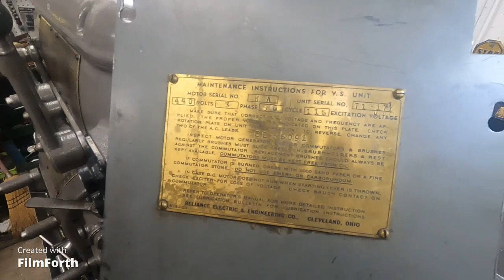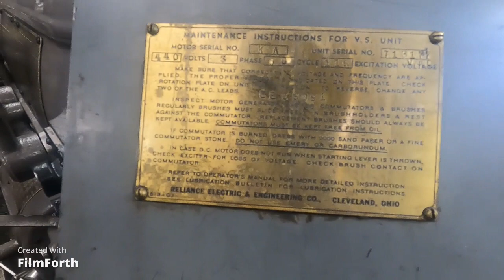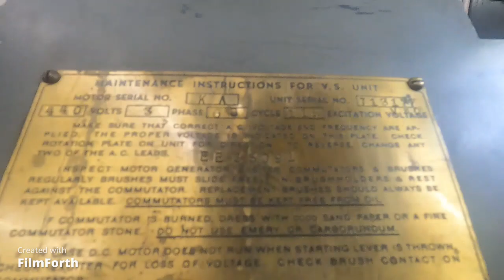Monarch 10ee tool makers lathe, the heart of the matter 2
Part 2 of a New series starting here, I will share decades of experience on the ultimate variable speed ball bearing spindle precision lathe and its drive systems. Here more in depth on conditioning commutators using slip ring and commutator conditioning stones as indicated on the power panel instructions. Keep in mind the normal method of using conditioning stones is on fully powered up and running motors and generators and I am a fully trained millwright used to working around powered up machinery, I can only expect anyone doing this other than shown in a lathe would take the most extreme caution working on running equipment.